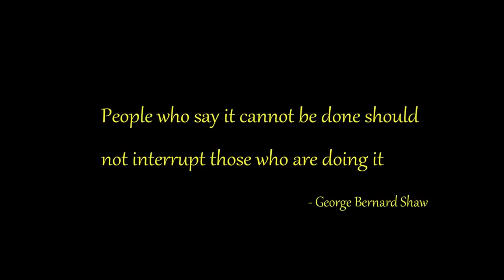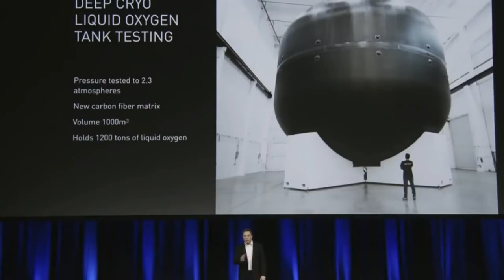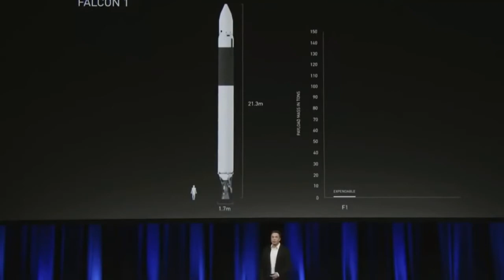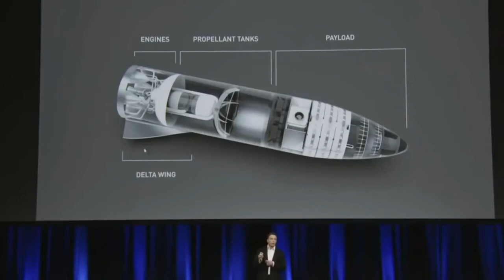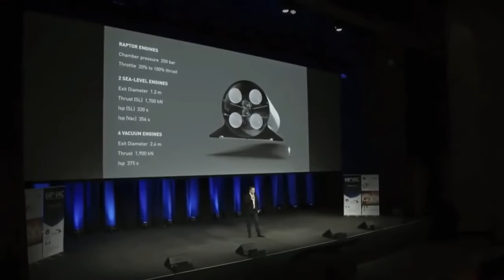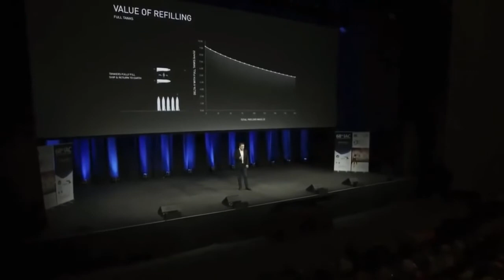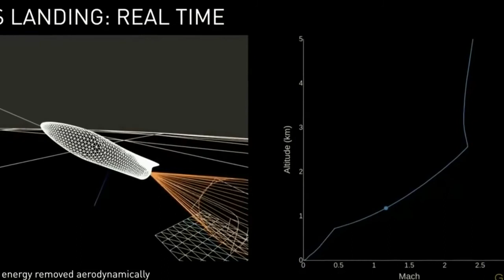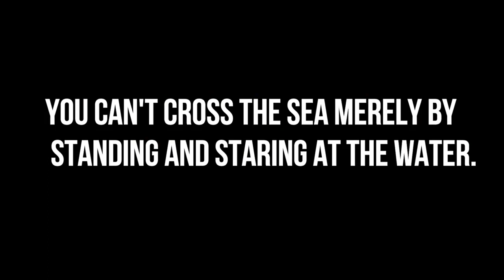National Geographic 2018 # MARS MISSION BY 2022# Science, Space Documentary 2018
Hey guys!